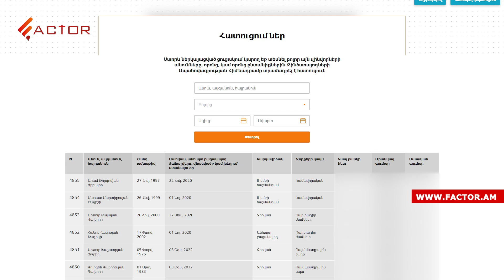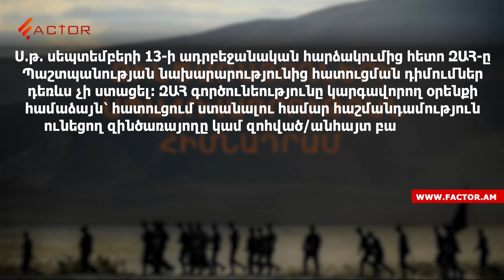3 շաբաթ է՝զոհերի ցուցակը չի հրապարակվում․հակառակ Փաշինյանի պնդումներին՝ ԶԱՀ-ում նրանց անունները չկան